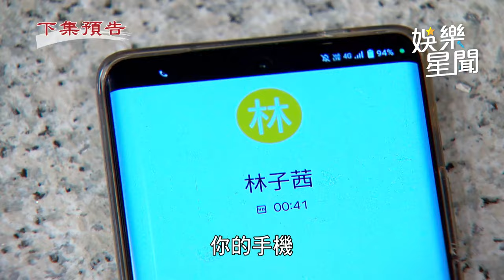天道／否認有小三！東俊與雅潔甜蜜恩愛 隔著電話子茜聽全程大崩潰｜三立娛樂星聞